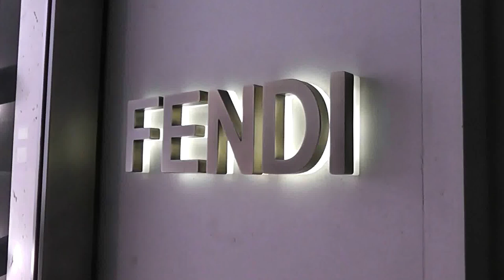Fendi, London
Fendi, London, Visual Merchandising